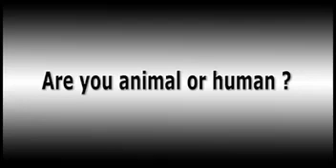MNE 419 Are you animal or human